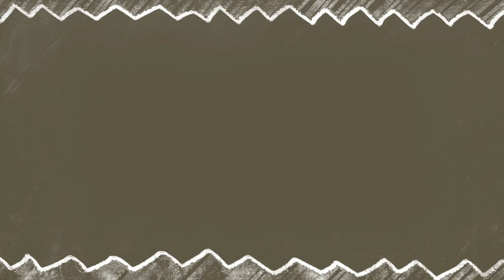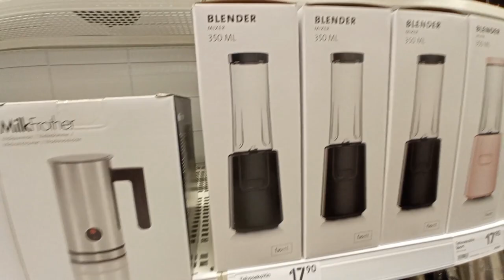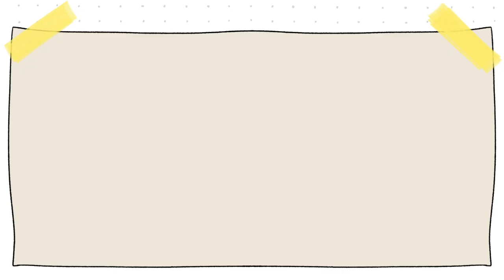Una semana conmigo | Recogiendo arándanos rojos y haciendo velas 🫐🕯️| Las cosas de Nico